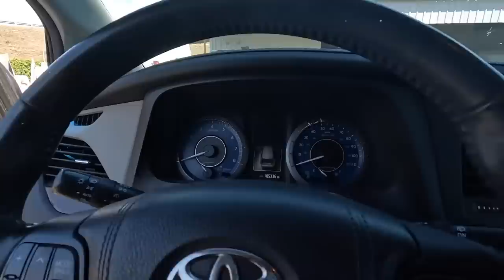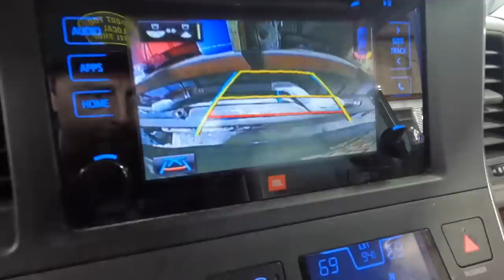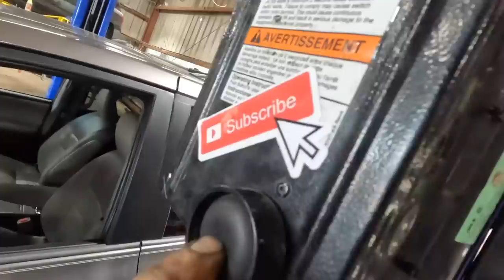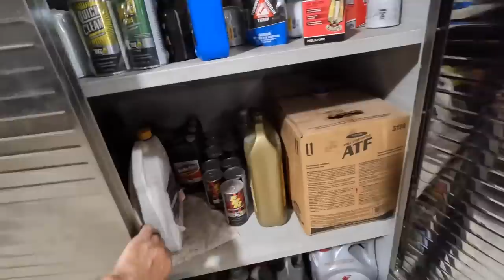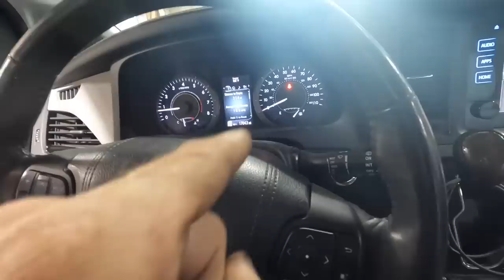Not going to sell this job! Toyota Sienna 3.5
1: Astro Tools 52SL 500x2 Lumen Wirelessly Rechargeable Folding Double-Sided LED Slim Light, & 52SLC 500x2 Lumen Folding Double-Sided LED Slim Light W/Wireless Charging Pad

2: Mountain 5-Piece Metric Double Box Universal Spline Reversible Ratcheting Wrench Set; 8 mm - 18mm, 90 Tooth Design, Long, Flexible, Reversible; MTNRM6

3: NOCO E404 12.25 Oz Battery Terminal Cleaner Spray and Corrosion Cleaner with Acid Detector